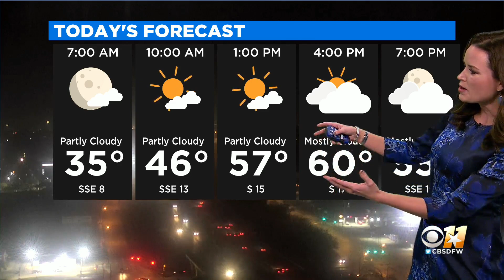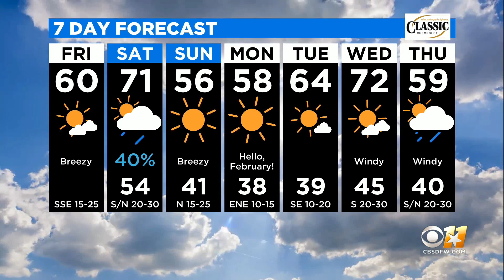AM Weather Update With Anne Elise Parks